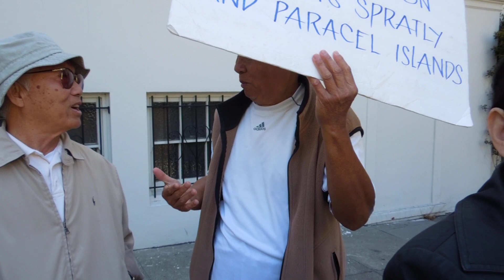Người Việt Bắc Cali phản đối Trung Quốc tại San Francisco 6-7-2012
Biểu tình trước TLSQ Trung Quốc tại San Francisco ngày 6-7-2012